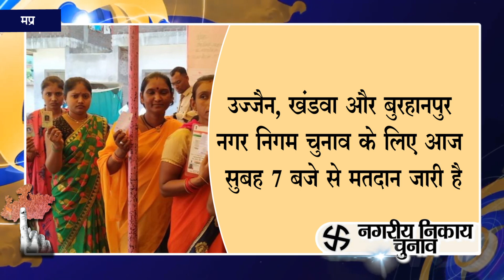11 बजे तक मध्य प्रदेश के 133 नगरीय निकायों में 34 प्रतिशत मतदान || Global Herald News